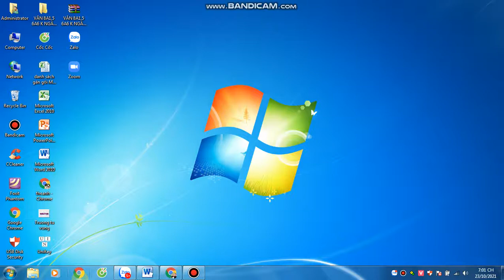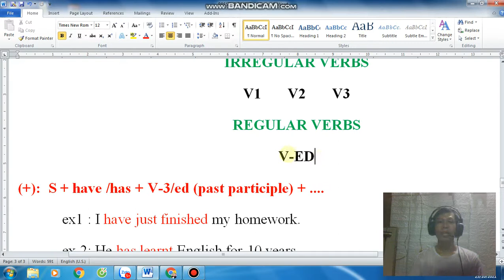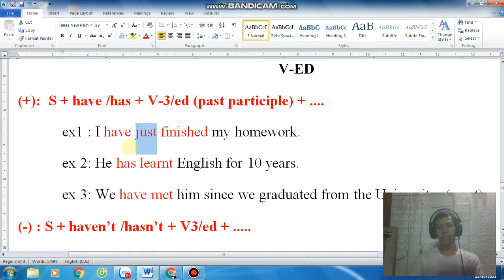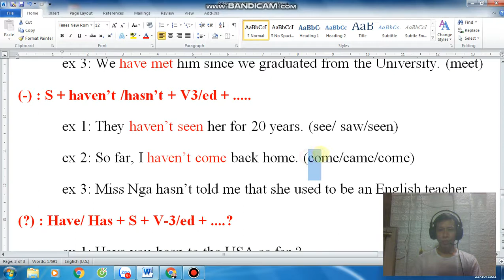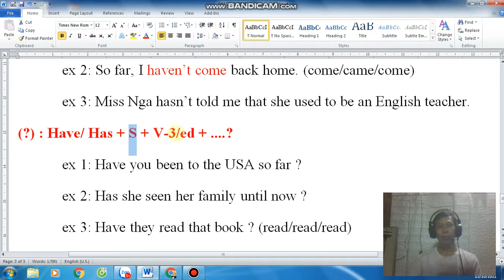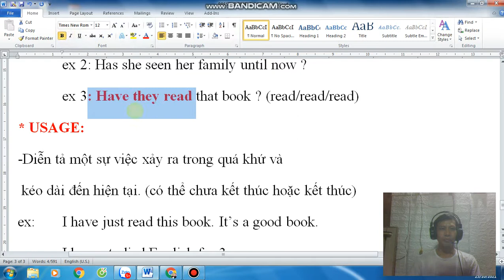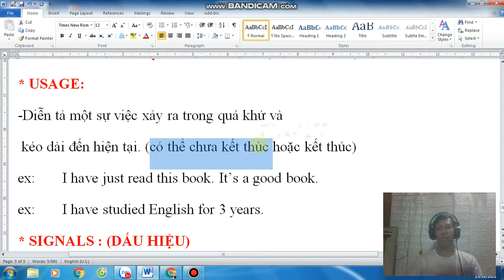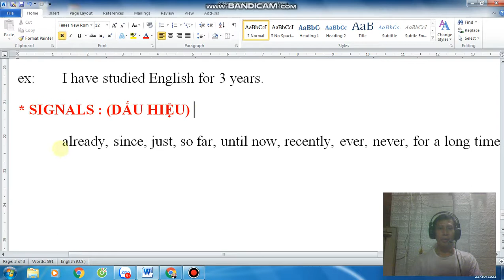Cách chia thì Hiện tại hoàn thành/ How to use the present perfect tense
Thì Hiện tại hoàn thành là một trong 12 thì được dùng rất nhiều trong cuộc sống hằng ngày của những người nói tiếng Anh như tiếng Mẹ đẻ. Thì Hiện tại hoàn thành được dùng để diễn tả một sự việc ,một hành động xảy ra trong quá khứ và kéo dài đến hiện tại. Hành động có thể kết thúc tại lúc nói hoặc chưa kết thúc. Chúc các em học thật tốt thì này nhé.